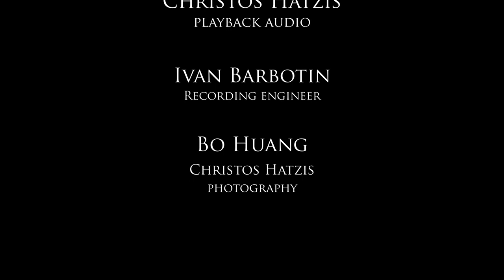Axion Esti by George Kontogiorgos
Axion Esti is a piece for voice, stamna (clay vessel, also called an udu) and audio playback. Words and music written by Greek composer George Kontogiorgos. Audio playback composed by Christos Hatzis. Stamna and voice performance by Beverley Johnston. Audio engineer, Ivan Barbotin. Recorded at Ivan Barbotin's studio on March 29, 2015. Video production and photos/videos by Christos Hatzis and Bo Huang. Here are the program notes from George Kontogiorgos for the piece...

“Axion Esti is a short piece for voice, pottery (stamna) and audio playback. It is always a great pleasure to host my Canadian friends Beverley Johnston and Christos Hatzis to our home in Greece. During one such visit, on an early afternoon of October 2003, Bev came back from downtown Athens carrying a stamna she had just bought. Traditionally the stamna was used in Greece to carry water and keep it fresh and cool, so I was quite surprised when she told me that the stamna could also be used as a percussion instrument in a similar manner as the African idiophone called udu. The following day I started composing ‘Axion Esti’. It was completed in a couple of hours. ‘Axion Esti’ is a hymn to Virgin Mary (Theotokos), which is sung during Liturgy in all Orthodox and Eastern Catholic churches. Literally, ‘Axion Esti’ means: ‘it is worthy’. The simple lyrics of my composition translate to ‘everything you desire, everything you request, everything you produce, everything you donate is worthy’. The music is an uninhibited expression of profound love.”  -George Kontogiorgos, Athens, October 2003